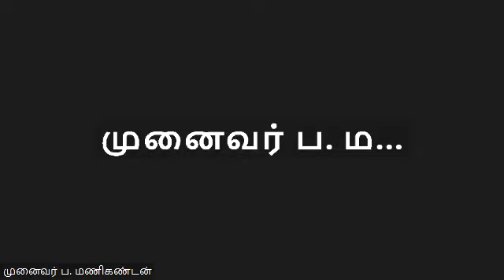மு.முருகேஷ் - தமிழில் சிறுவர் இலக்கியம்: நோக்கும் போக்கும்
எஸ்.ஆர்.எம். அறிவியல் மற்றும் கலையியல் புலத் தமிழ்த்துறை 16/10/2023 முதல் 21/10/2023 வரை ஒருங்கிணைத்த “தமிழில் சிறார் இலக்கியங்கள்” என்னும் தலைப்பிலான பயிலரங்கில் வழங்கப்பட்ட உரை